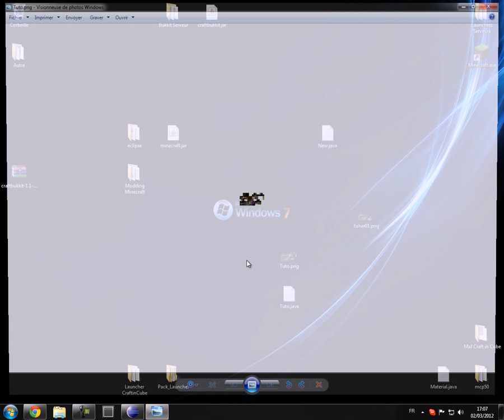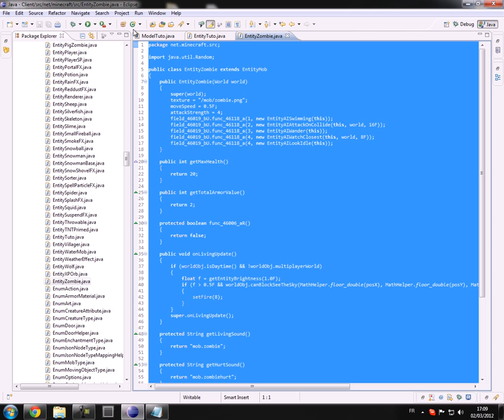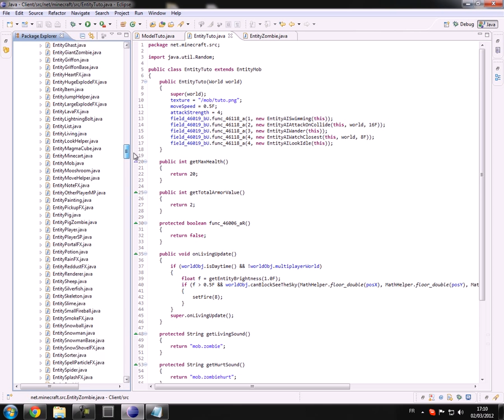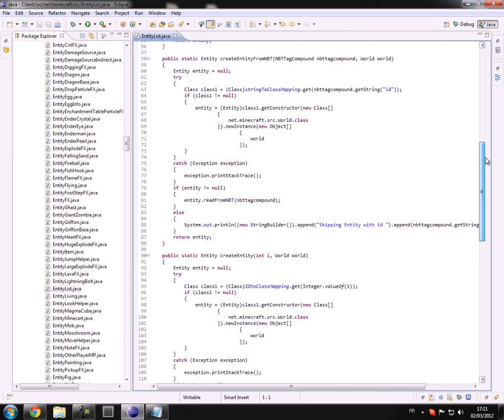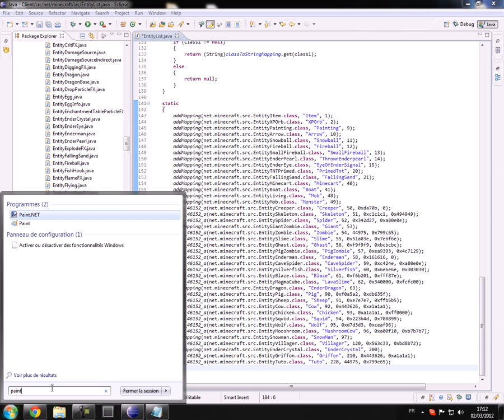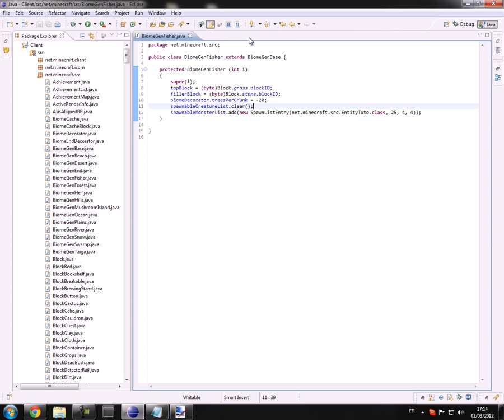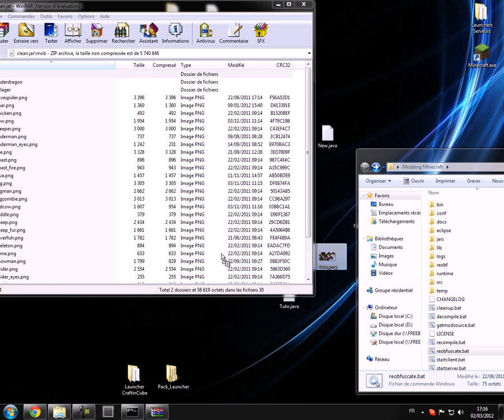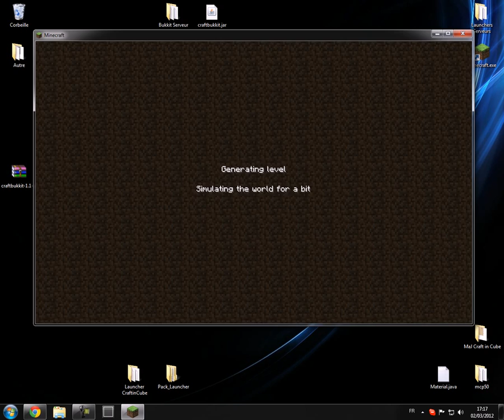Créer un mob - Modding Minecraft: Client Personnalisé Ep. 13 Partie 2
Suite d'un ajout de mob